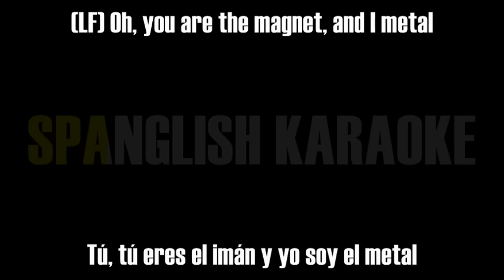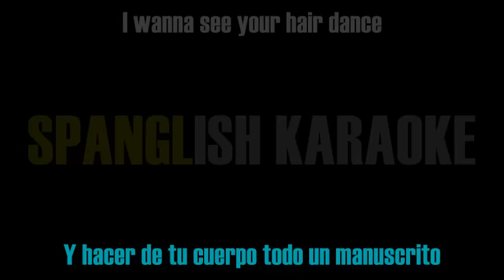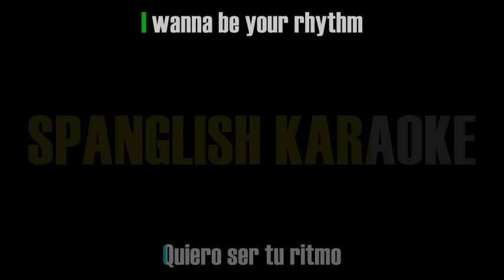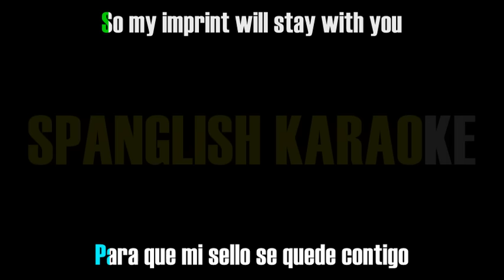[English & Spanish Lyrics] Luis Fonsi - Despacito Ft Daddy Yankee Version 2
Version 2 of the song with requested fixes hope you like it.